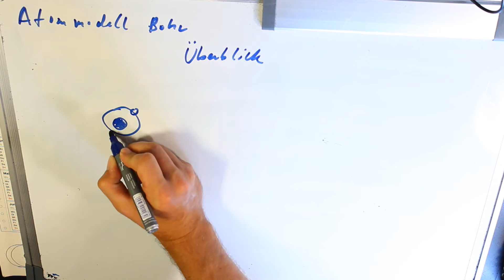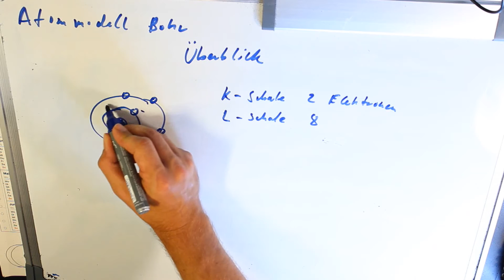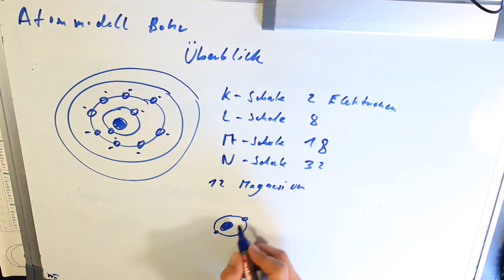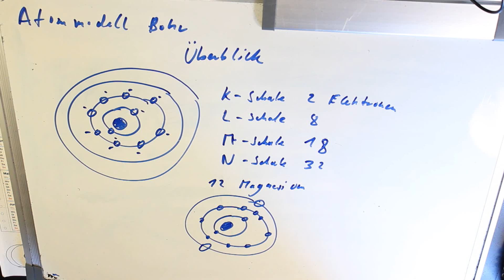Atommodell Bohr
Atommodell von Nils Bohr wird vorgestellt
Bester Taschenrechner für die Uni